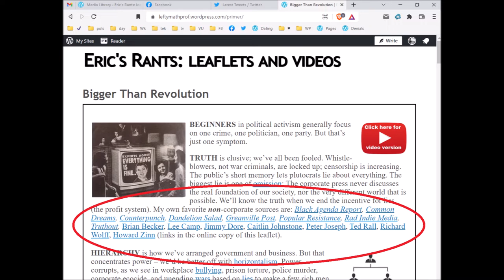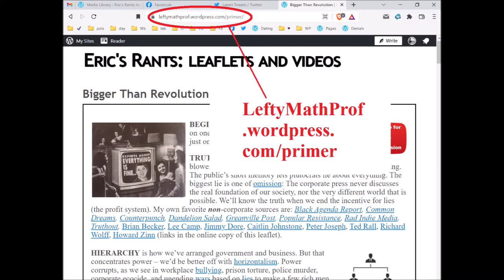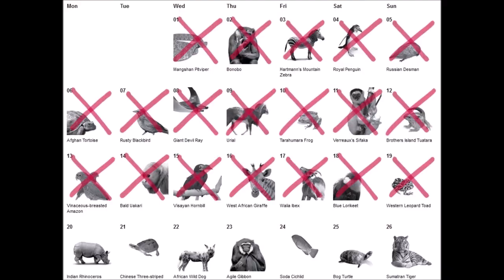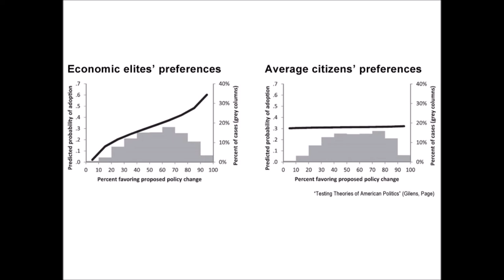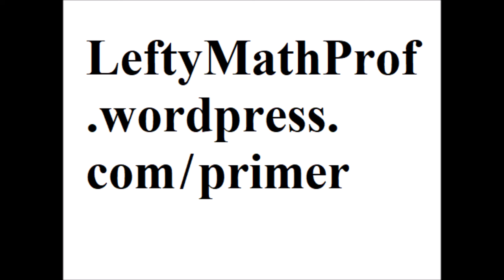Bigger Than Revolution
(6 min) A primer for beginning political activists, explaining what is wrong with the world and what changes we must make. Index:

00:07 Beginners
00:22 Truth
01:11 Hierarchy
01:41 Property
02:25 Global warming
03:08 Democracy
04:12 Alienation
05:15 Awakening